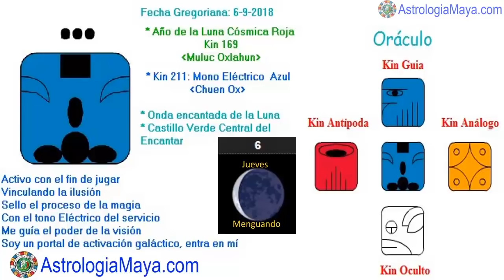Mono Electrico. Jueves 6 Septiembre 2018. Reir. Servir. Kin 211. AstrologiaMaya.com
Activo el servicio para mi purificación emocional, riendo y no tomandome la vida tan en serio. Los días mono, es probable, lo improbable. Si algo inesperado llega a suceder, riete, no te lo tomes tan en serio, de otra manera Chuen puede hacer que la situación se complique. Sanar nuestra heridas de la infancia. Sentir las emociones y no consentirlas. Perdonar. Sin perdón. No hay sanación.